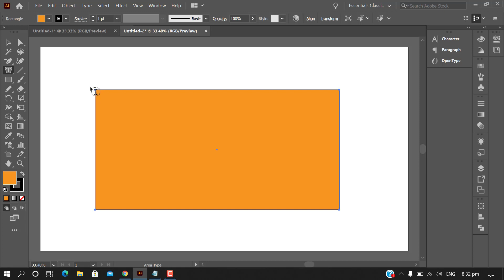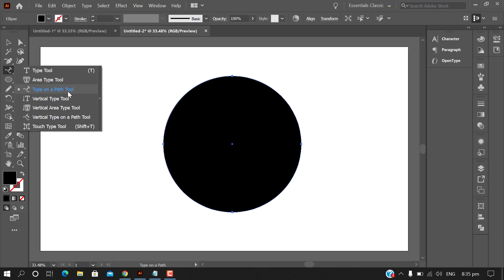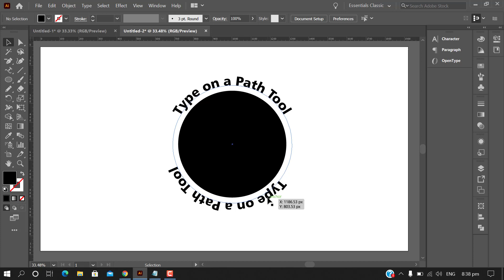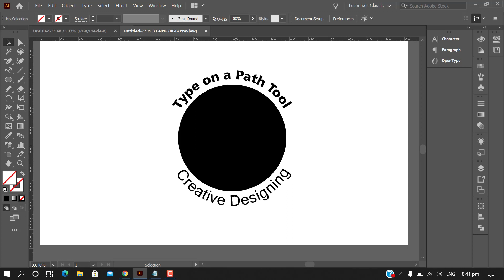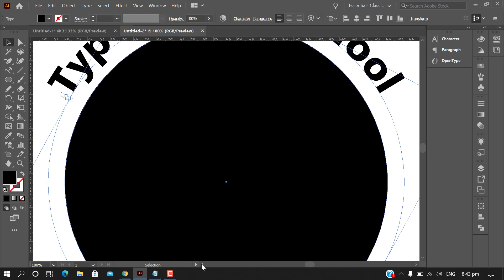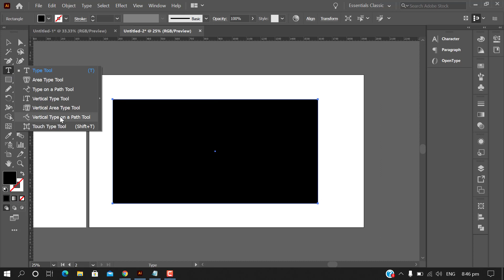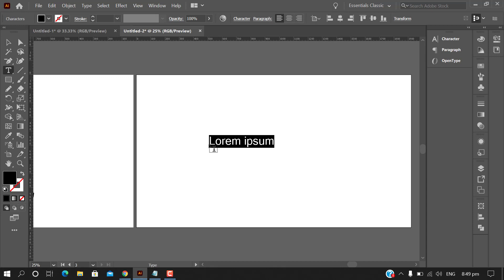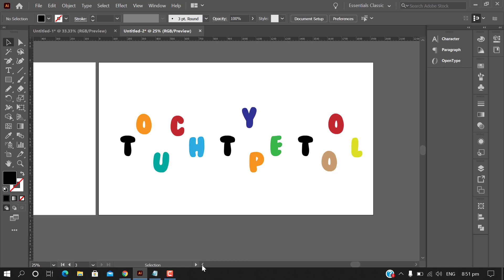Typing Tools In Adobe Illustrator | Type on a Path Tool | Part 2 | Beginners Tutorial-05 in Urdu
Welcome to Adobe Illustrator Complete Course. In this Online Training classes you will learn Typing Tools and Properties.